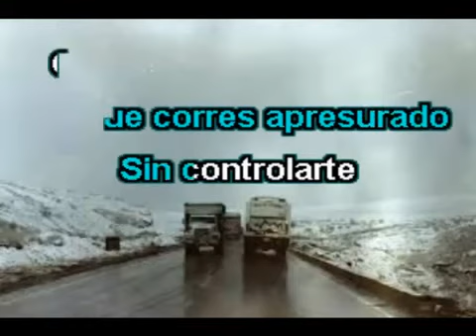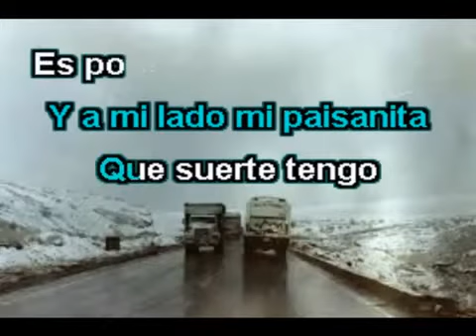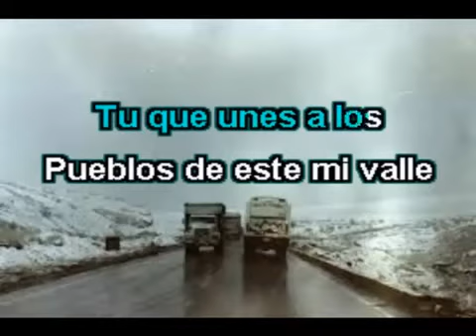CHOFERCITO DE MALA SUERTE karaoke estilo EMBAJ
Éxito del señor Efrain Cuba conocido como EMBAJADOR DE  QUIQUIJANA